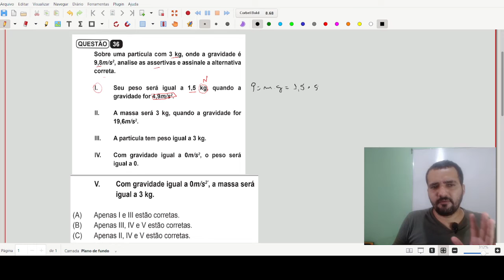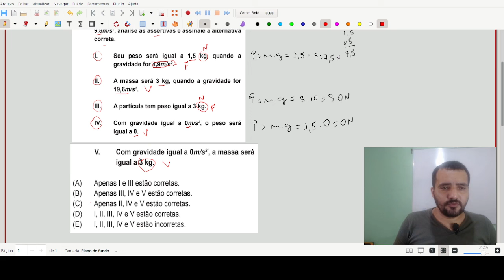Gravidade , Peso, Massa - Instituto AOCP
Se puder, ajude a manter a página com um pix. Pode ser qualquer valor!
Nome: EDUARDO DIAS RIBEIRO SOUSA
BANCO: SICOOB
Sobre uma partícula com 3 kg, onde a gravidade é 9,8m/s2, analise as assertivas e assinale a alternativa correta.
I- Seu peso será igual a 1,5 kg, quando a gravidade for 4,9m/s2.
II - A massa será 3 kg, quando a gravidade for 19,6m/s2.
III - A partícula tem peso igual a 3 kg.
IV - Com gravidade igual a 0m/s2, o peso será igual a 0.
V - Com gravidade igual a 0m/s2’, a massa será igual a 3 kg.

(A)  Apenas I e III estão corretas.
(B)  Apenas III, IV e V estão corretas.
(D)  I, II, III, IV e V estão corretas.
(E)  I, II, III, IV e V estão incorretas.